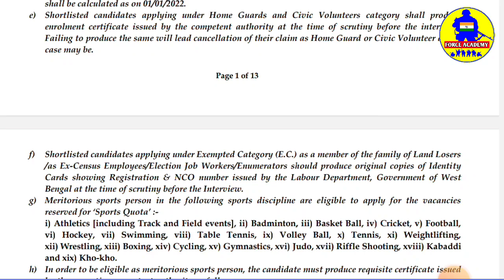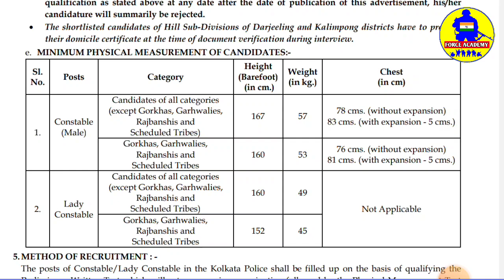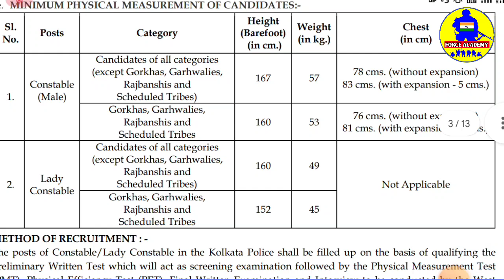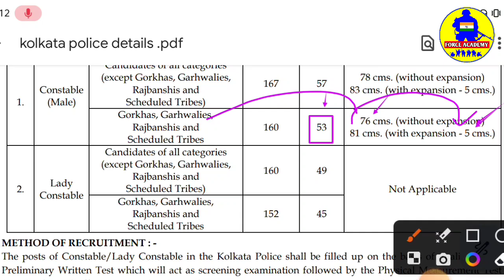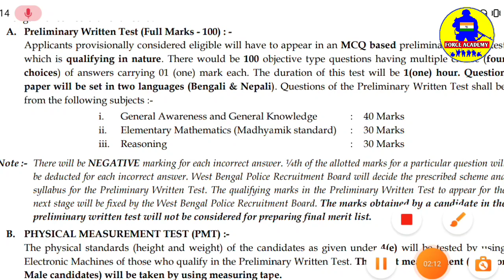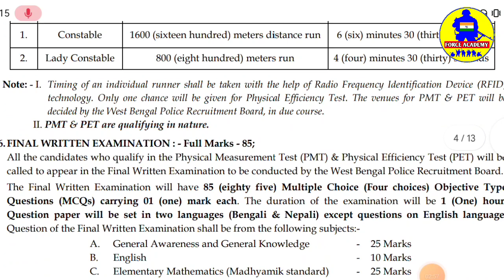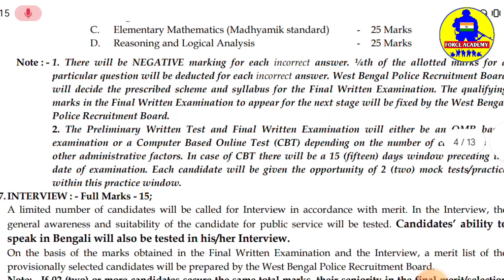Kolkata Police Height, weight, chest, Run 2023 | KP Constable Height weight Chart 2023/Male & Female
Kolkata Police Height, weight, chest, Run 2023 | KP Constable Height, weight,  Run Male & Female

LINK